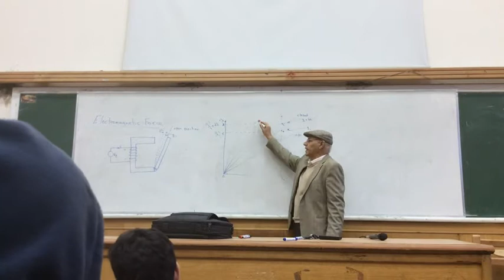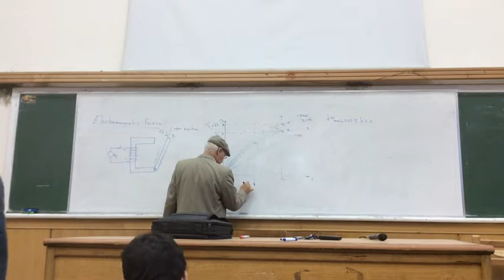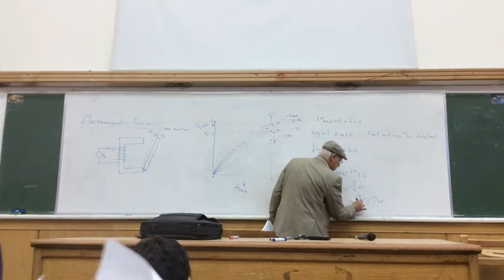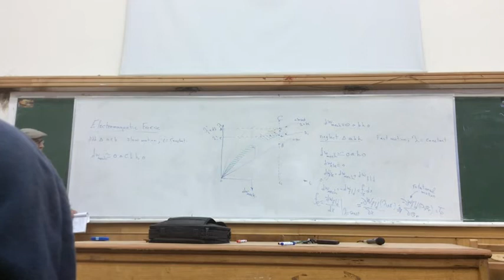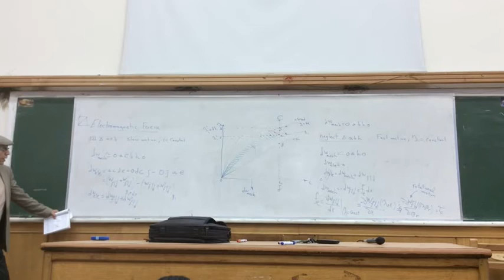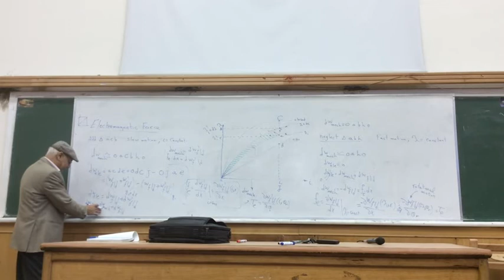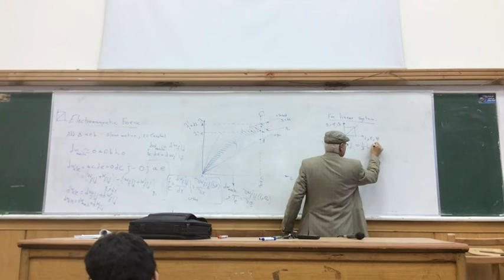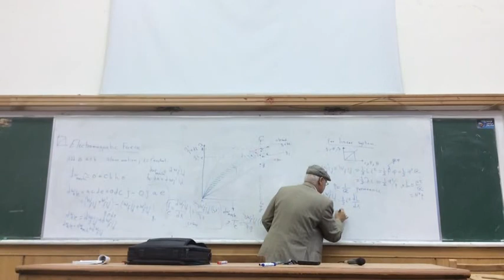Conversion || Lecture 4 ( Part 1 ) || Dr.Salah Imam